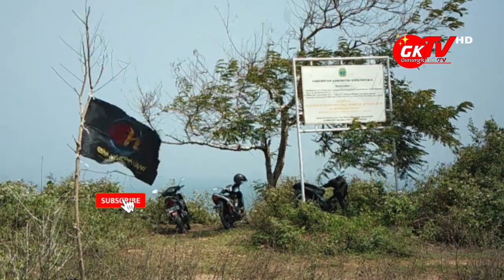PANTAI NGUNGGAH PANGGANG POTENSI WISATA PANTAI BERPASIR PUTIH PALING BARAT DI GUNUNGKIDUL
Gunungkidul TV - Tempat wisata pantai di Kabupaten Gunungkidul dengan hamparan 72 kilometer, sudah sangat dikenal di seantero DIY, Indonesia bahkan dunia karena keindahannya, salah satunya adalah Pantai Ngunggah.

Pantai Ngunggah merupakan salah satu potensi wisata yang ada di Kapanewon Panggang, tepatnya di Padukuhan Pejanten Kalurahan Giriwungu. Salah satu keindahannya dikarenakan pantai di Gunungkidul khusunya di Pantai satu ini mempunyai pasir berwarna putih.

Jika pemirsa akan ke Pantai Ngunggah Kalurahan Giriwungu Kapanewon Panggang, harus menyiapkan terlebih dahulu bekal dan kendaraannya dalam keadaan sehat khususnya di bagian rem dan gas. Ini dikarenakan lokasi menuju Pantai Ngunggah bisa dikatakan jalur yang lumayan ekstrim dan jauh dari bengkel.

Untuk menuju Pantai Ngunggah, pemirsa dari jalan JJLS Kapanewon Panggang tepatnya setelah SD Negeri Pejanten Panggang masuk ke arah kiri ke pemukiman warga sejauh lebih kurang 5km

Dari ratusan pantai yang ada di Kabupaten Gunungkidul, Pantai Ngunggah merupakan salah satu pantai berpasir putih di Kabupaten Gunungkidul paling barat. Memang karena sisi barat dari Pantai Ngunggah sudah tidak ada pantai yang berpasir putih. Bahkan Pantai Parangendog di Kapanewon Purwosari yang merupakan pantai terbarat di Kabupaten Gunungkidul, pasirnya berwarna hitam.